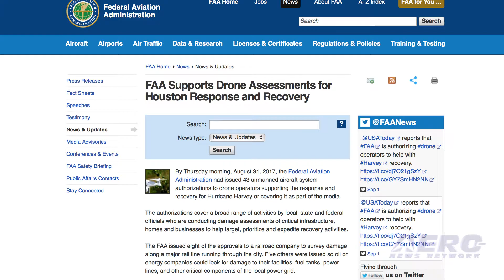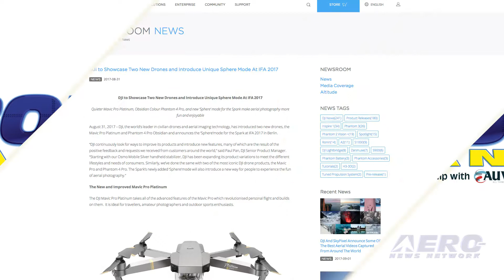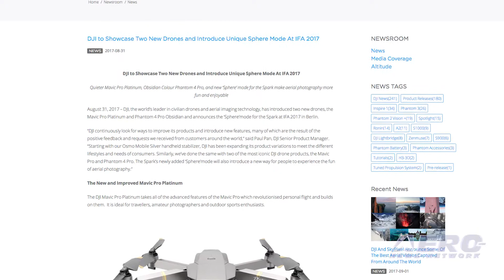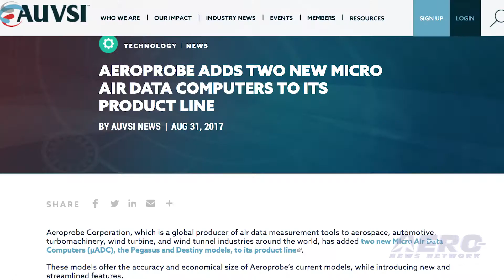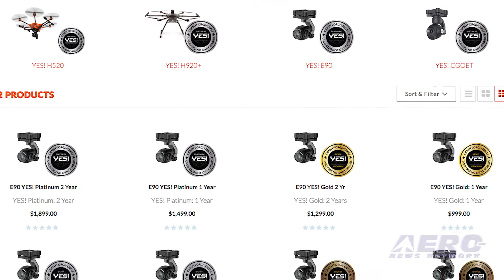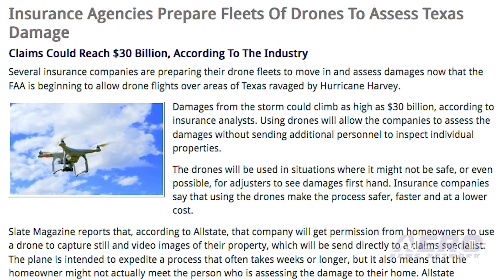Airborne-Unmanned 09.05.17: FAA Supports TX Drones, Yuneec H520, Insurance UAS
Also: DJI's Unique Sphere Mode, Lily Drone, StratoAirNet UAV, Aeroprobe, Airborne UnManned Test Pilots

By late last week, the FAA had issued 43 unmanned aircraft system authorizations to drone operators supporting the response and recovery for Hurricane Harvey or covering it as part of the media. The authorizations cover a broad range of activities by local, state and federal officials who are conducting damage assessments of critical infrastructure. The FAA issued eight of the approvals to a railroad company to survey damage along a major rail line running through the city. Five others were issued so energy companies could look for damage to their facilities. Yuneec has announced the availability of the H520 sUAS, their first product offering dedicated to commercial use. The H520 system utilizes Yuneec's proven six-rotor platform incorporating enterprise-grade cameras and mission planning software for high-end commercial use. The H520 sUAS is initially available with the E90 high-resolution camera utilizing a large aperture, one-inch sensor. The E50 and CGOET are available for preorder and will ship this fall.  The entire line of commercial UAV will be offered with Yuneec's all-new YES! commercial service program. Several insurance companies are using drone fleets to move in and assess damages now that the FAA is beginning to allow drone flights over areas ravaged by Hurricane Harvey. All this -- and MORE in today's episode of Airborne-Unmanned!!!

Airborne-Unmanned 09.05.17 is chock full of info in this Weekly News Episode, Tuesday, September 5th, 2017... Presented by Aero-TV veteran videographer and Airborne Hosts Brianne Cross, Christopher Odom, and Laura Hutson, and is supported by ANN CEO/Editor-In-Chief Jim Campbell, Chief Videographer Nathan Cremisino, and Aero-Journalist Tom Patton, this episode covers:

FAA Supports Drone Use For Houston Response And Recovery
Yuneec International Announces Availability Of H520 Commercial UAV
Insurance Agencies Prepare Fleets Of Drones To Assess Texas Damage
DJI Introduces Unique Sphere Mode At IFA 2017
Lily Drone Is Back Under New Ownership
First Solar Wing For StratoAirNet UAV Completed And Delivered
Aeroprobe Adds Two New Micro Air Data Computers To Its Product Line
Airborne UnManned Test Pilots Ready For Action